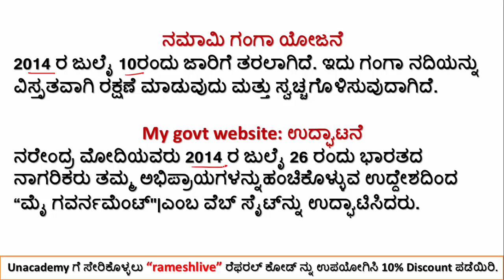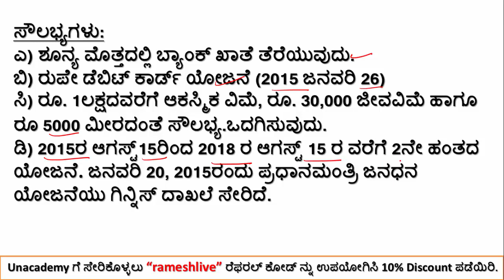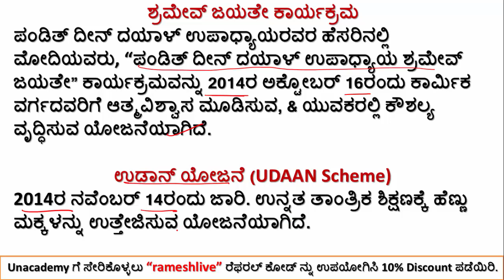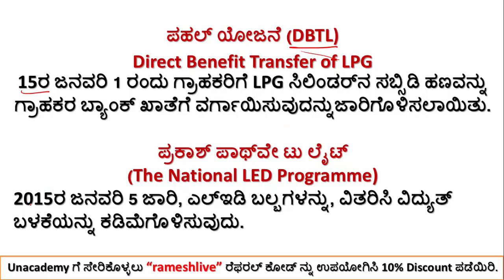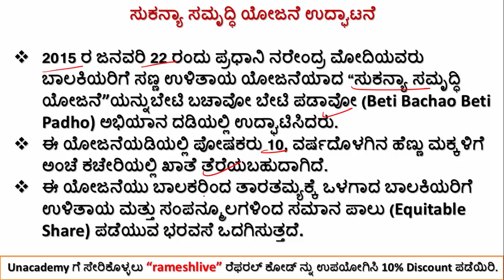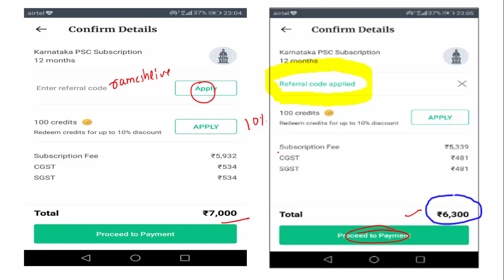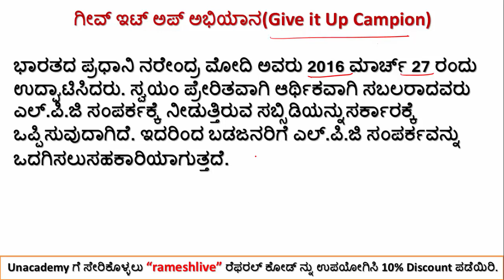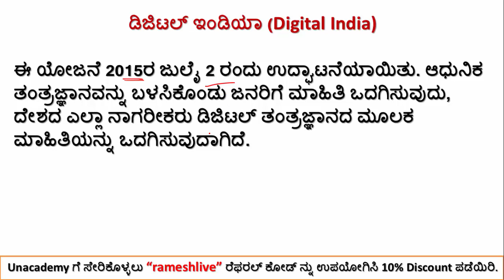ಕೇಂದ್ರ ಸರ್ಕಾರ ಪ್ರಮುಖ ಯೋಜನೆಗಳು | Facts Friday | KAS / FDA / SDA / PSI / KPSC | Ramesh U